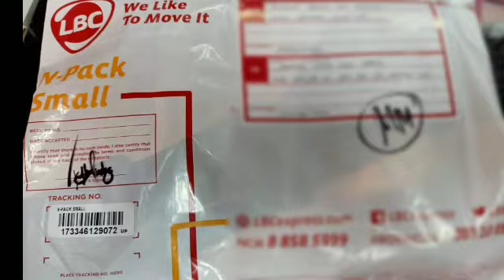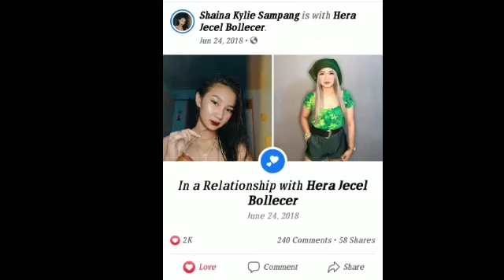SHOPEE TRENDY BAGS HAUL + TRY ON! VERY AFFORDABLE AS LOW AS 45 PESOS EACH | kylie Sampang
And pls don't skip ads☺